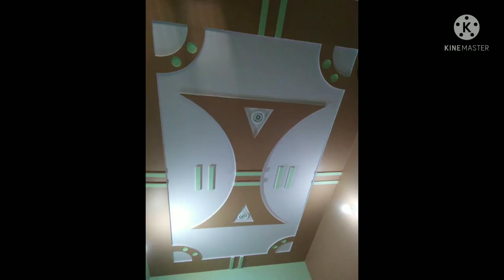all latest design false ceiling gypsum and PVC ceiling plus minus pop design simple gallery photos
2021 के लेटेस्ट टॉप पीओपी डिजाइन न्यू लेटेस्ट फॉल सीलिंग प्लस माइनस डिजाइन सिंपल पीओपी डिजाइन

हमारी वीडियो में पीओपी डिजाइन फॉल सीलिंग जिप्सम सीलिंग इंटीरियर डिजाइन ऑल कंस्ट्रक्शन के बारे में जानकारी दी जाती है न्यू न्यू लेटेस्ट डिजाइन पेंट पीओपी वॉलपेपर टाइल पत्थर फर्नीचर ऑल होम डेकोरेशन वर्कर्स my WhatsApp number pop design channel subscribe like coment jaror karen

🙉👉2021 के न्यू new POP plus👷‍♂️ minus design and minus plus latest design वीडियो जरूर देखें 👈🙏

new pop design आ गए के नए-नए डिजाइन अब बनवाओ घर में अपने न्यू लेटेस्ट पीओपी डिजाइन सभी तरह के डिजाइन

सभी तरह के फॉल सीलिंग डिजाइन सिंपल पीओपी डिजाइन लेटेस्ट फॉल सीलिंग एंड प्लस माइनस पीओपी डिजाइन

2021 के सभी तरह के फॉल सीलिंग plus minus simple POP design top 200 designs for bedroom living room

फॉल सीलिंग डिजाइन design gypsum design Sada design प्लस माइनस false ceiling डिजाइन माइनस प्लस डिजाइन

pop design channel
false ceiling latest design
gypsum ceiling
how to make ceiling design
fall ceiling
pop ke design
plas minus design
pop plaster
simple pop design photos
Sallu plaster pop work
Sallu pop design
all pop design photos
PVC false ceilinglatestdesign

नमस्कार दोस्तों यह हमारा नया चैनल है इस पर पीओपी
_new_ plus_ minus_ pop_design

2021 की न्यू लेटेस्ट फॉल सीलिंग pop modern  false ceiling bedroom for kitchen hall wall living room

designTop new 87 Small House Front Elevation Designs, single floor house front design images, house

Top 87 Small House Front Elevation
Designs, single floor house front design

indian house design pictures, low cost simple indian

2021के modern latest pop plas minus and minus plas design for bedroom wall living room kitchen hall

new pop plas minus and simple latest design for bedroom living room kitchen designs Sallu pop design

new pop design plas minus design for simple design photos from Sallu plaster pop work

pop design
simple pop design
fall ceiling
pop
all ceiling design
PVC false ceiling latest design
how to make false ceiling living room
pop molding design
construction work
home ceiling design
gypsum ceiling design
gypsam pop design
new false ceiling
for ceiling
pop contactor
pop Conner molding design

new modern 2021के pop plas minus design for bedroom wall living room for bedroom kitchen designs for

interior design
civil rights construction workers from Sallu plaster pop work
new false ceiling latest modern style design for bedroom wall living room for bedroom wall living room kitchen designs with for ceiling tiles with modern windows and
pop design for homenew pop design plas minus design for simple design photos from Sallu plaster pop work

pop design
simple pop design
fall ceiling
pop
all ceiling design
pop molding design
construction work
home ceiling design
gypsum ceiling design
gypsam pop design
new false ceiling
for ceiling

pop contactor
pop Connerfalse ceiling designs for bedroom
false ceiling designs for bedroom 2021
pop design photo gallery simple
छत डिजाइन फोटो
छत की डिजाइन के फोटो
छत की डिजाइन का फूल
Sallu dada pop design